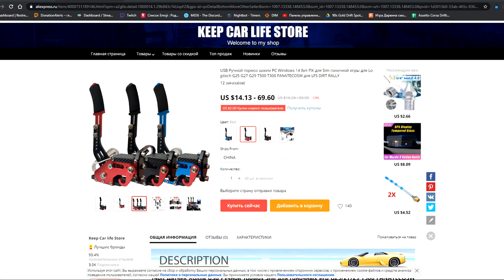ASSETTO CORSA. ЗАЧЕМ НУЖЕН РУЧНИК?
🖥 Железо:
🖥 GIGABYTE Z370PD3